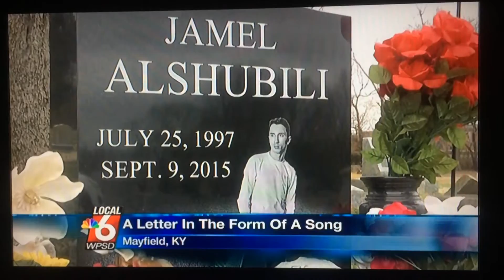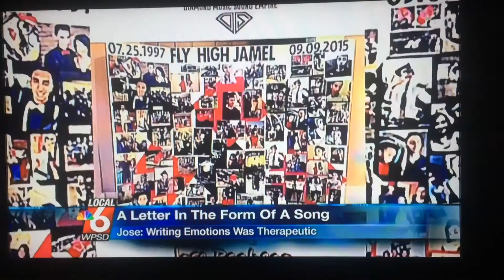A Letter in the Form of a Song (Jose Pacheco)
Rest Easy- Jose Pacheco; Produced by Isaiah Gorham. A simply dedication song to a very close friend whom was lost at a very young age; Jamel Alshubili was shot & killed on Sept. 9, 2015. Jose Pacheco, expresses his feelings through music, he says it makes him have less grieve and that Jamel Alshubili will always be remembered by his loved ones!! Also a Forgiving song for TeAaron Sherill. ❤️😎👏🏾